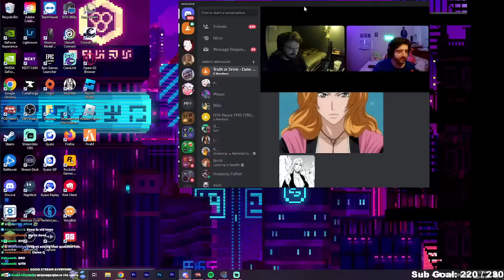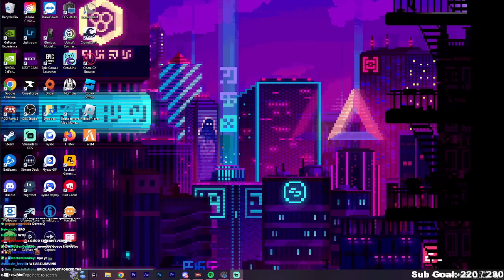[VOD] We Made The Mistake of Playing Truth or Drink...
Stream Date: September 1st, 2023